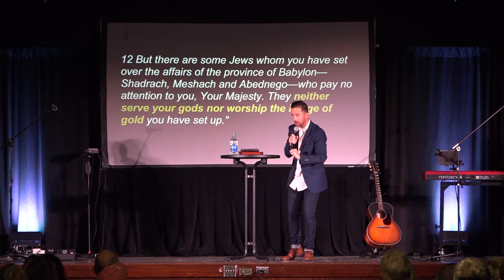The Daniel Dilemma Part 3